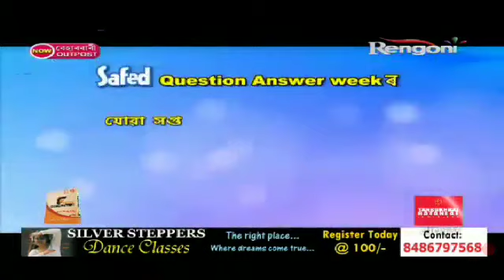Beharbari Outpost today //September 30, 2019